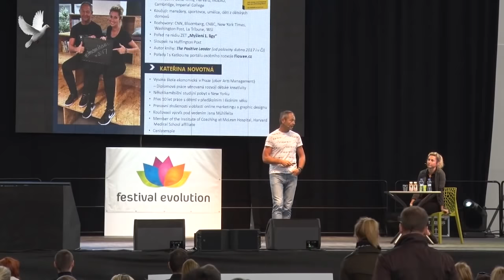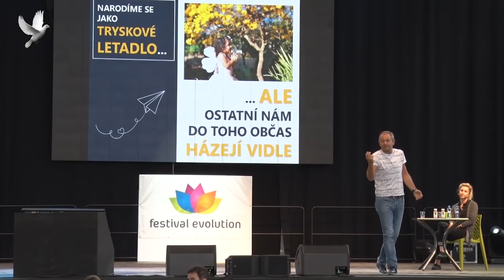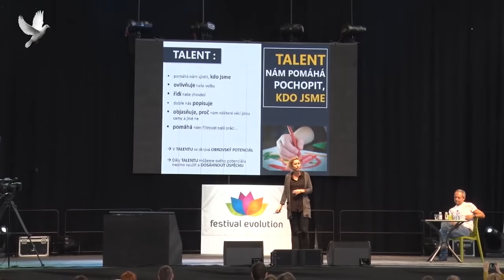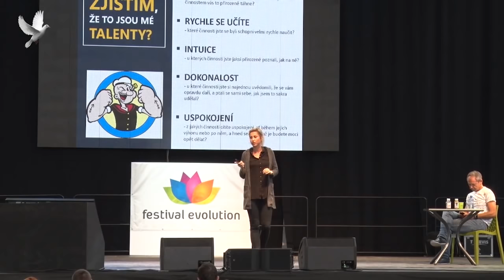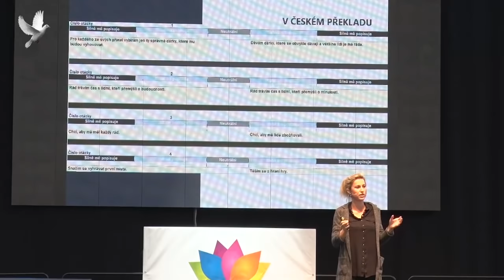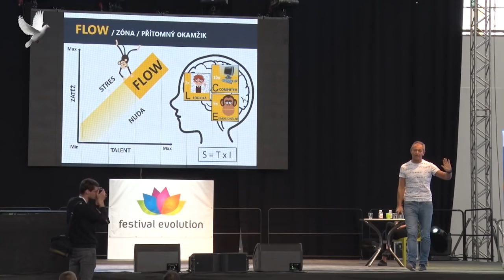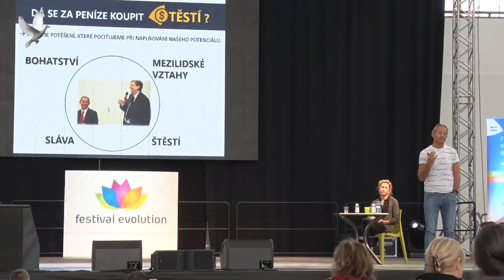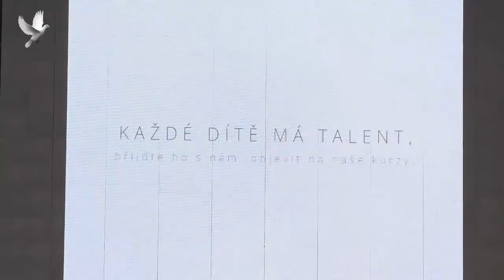Jan Mühlfeit & Kateřina Novotná, Odemykání dětského potenciálu